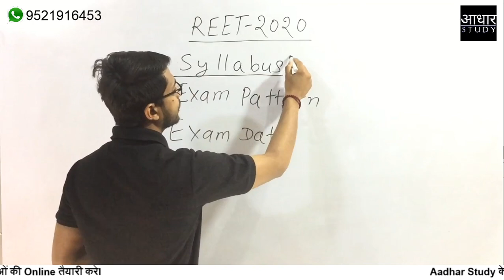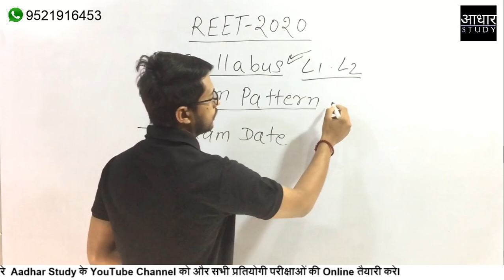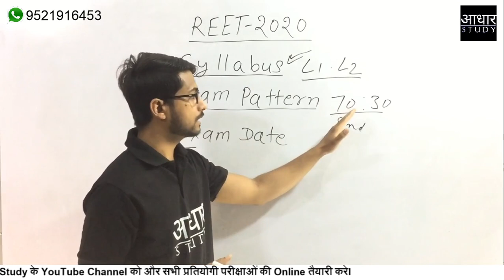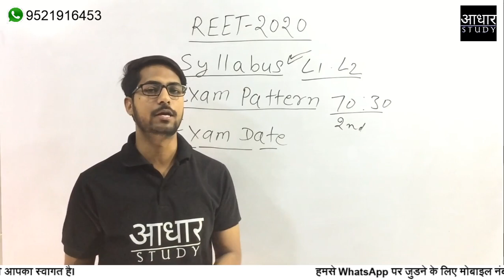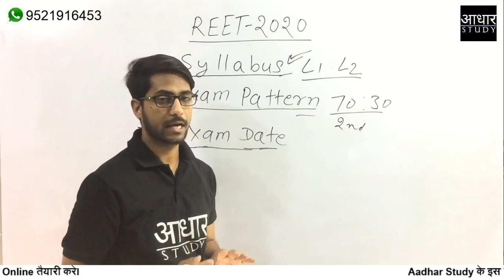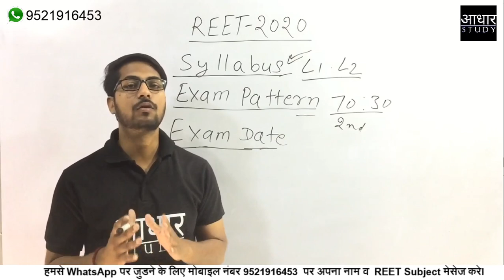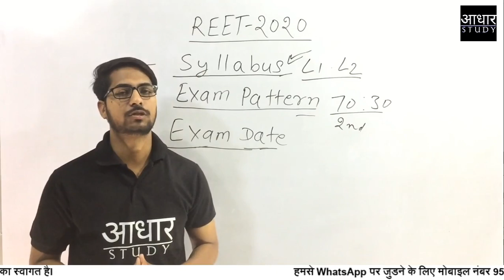REET 2020 को लेकर शिक्षामंत्री की घोषणा । REET 2020 Update I